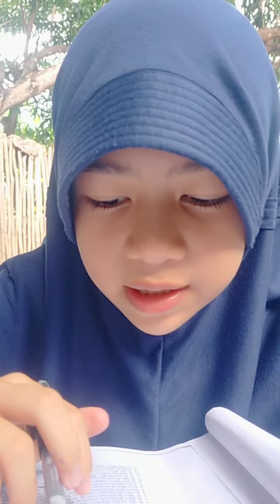He's Not An Artist by Andi Alyah. Rumah Belajar Bersama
3. He's not An Artist

Mrs Robinson is in her garden.
She is standing near the fence.
She is talking to her neighbour.
Her neighbour's name is Mrs. Price.

MRS ROBINSON: Good morning, Mrs Price. Can I borrow your ladder, please?
MRS PRICE: Not now, Mrs Robinson,I can give it to you this afternoon. My husband is using the ladder now. He's upstairs. He's painting.
MRS ROBINSON:Painting! That's a nice hobby!
MRS PRICE: Oh, it's not his hobby, Mrs Robinson. He doesn't like it.
MRS ROBINSON: Is your husband painting a picture?
MRS PRICE: No, he can't paint pictures. He isn't an artist.
MRS ROBINSON: What is he doing?
MRS PRICE: He's painting the bathroom.